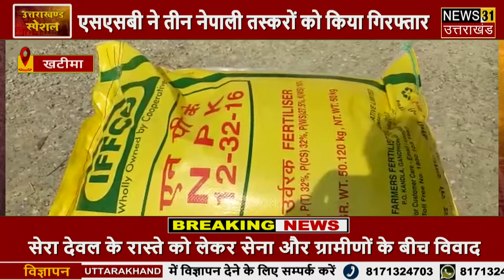उत्तराखंड स्पेशल | 20.10.2020 | दिन भर की बड़ी खबरे | Uttarakhand Special